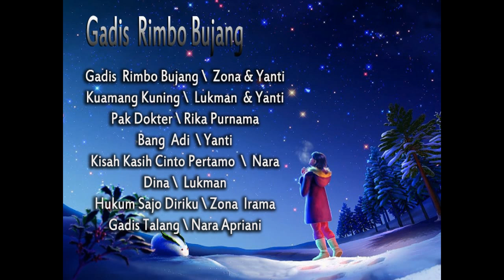GADIS RIMBO BUJANG LAGU DAERAH _ CINTAI BUDAYA DAERAHMU AGAR TIDAK HILANG DITELAN JAMAN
Hiburan, musik, tutorial, game, prank, toys, unboxing, family.

# Fb. IKN STUDIO
# IG. IKN STUDIO7
Terimakasih banyak kepada pencipta yang sudah berkenan berbagi. Semoga beliau selalu diberi kesehatan agar bisa berkarya lebih baik lagi dan sukses.
🔶 Tak satupun dari gambar - gambar ini, klip musik vidio yang dibuat/dimiliki oleh kami.
Traklist :

01. Gadis Rimbo Bujang _ Zona dan Yanti
02. Kuamang Kuning _ Lukman dan Yanti
03. Pak Dokter _ Rika Purnama
04. Bang Adi _ Yanti
05. Kisah Kasih Cinto Pertamo _ Nara
06. Dina _ Lukman
07. Hukum Sajo Diriku _ Zona Irama
08. Gadis Talang _ Nara Apriani